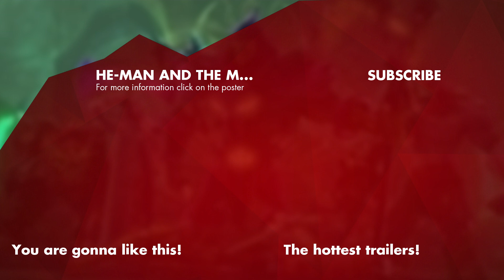HE-MAN and MASTERS OF THE UNIVERSE Movie Rumored at Amazon - KinoCheck News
By the power of Grayskull!: This iconic shout uttered by Prince Adam alias He-Man could soon be heard on the big screen again, as Amazon is rumored to be working on a movie of the popular fantasy franchise.